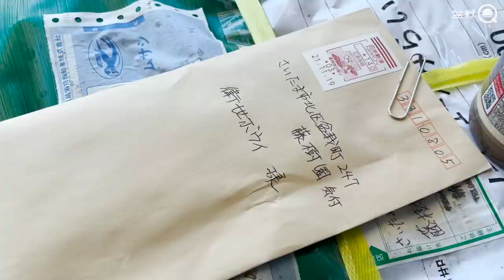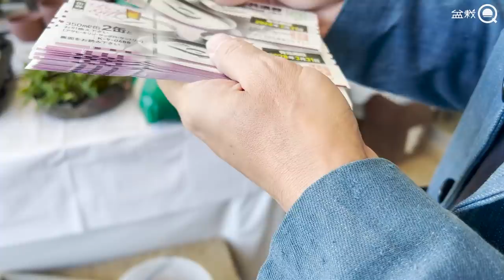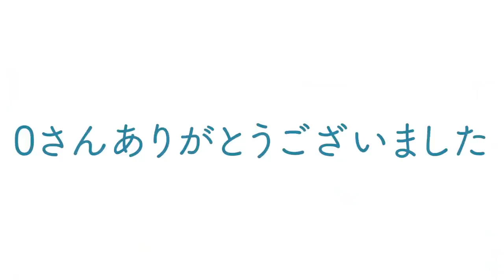【鉢】唯一無二！桜代さんの鉢で盆栽を作る＆プレゼント頂きました【盆栽Q】